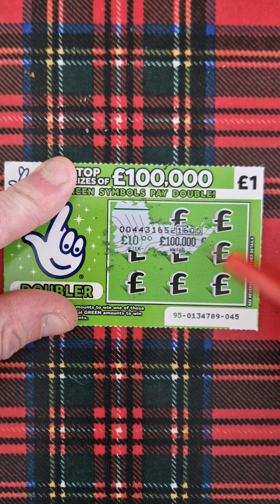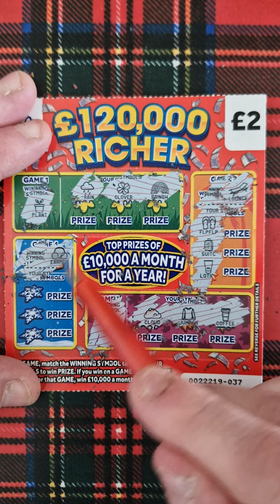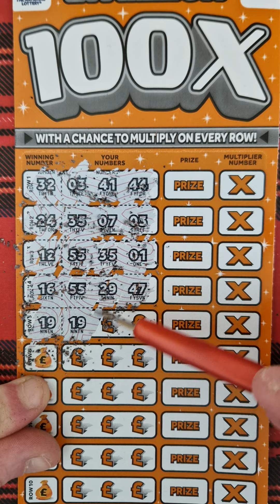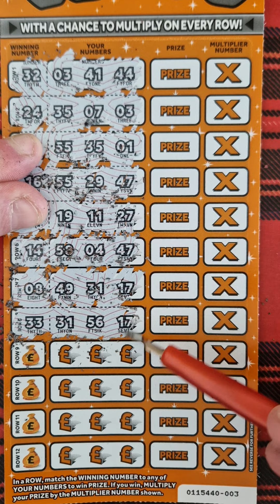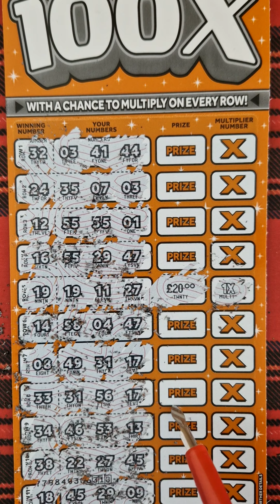£8 FRIDAY SCRATCH CARDS MIX WITH A WIN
HI EVERYONE WELCOME TO SILENT SCRATCH CARDS
IN TODAY'S VIDEO I HAVE A £8 MIX OF CARDS TO END THE WEEK
NEW VIDEOS ARE ADDED ON MONDAY,WEDNESDAY,FRIDAY